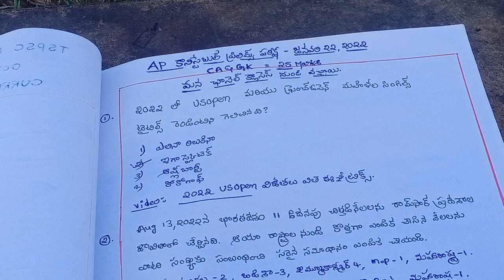AP కానిస్టేబుల్ ప్రిలిమ్స్ లో CA & Gk లో 25 ప్రశ్నలు మన క్లాసెస్ నుండి వచ్చాయి||22-01-2023 పేపర్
apconstablepreliminarypaperkeyJ2 2January2023
ఏపీ కానిస్టేబుల్ ప్రిలిమ్స్ కరెంట్ అఫైర్స్ & gk 25 ప్రశ్నలు